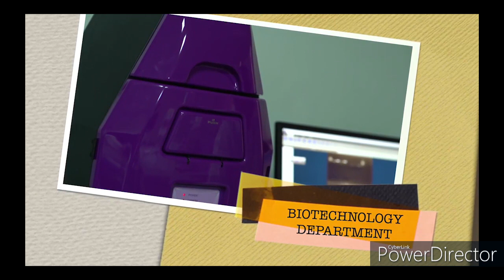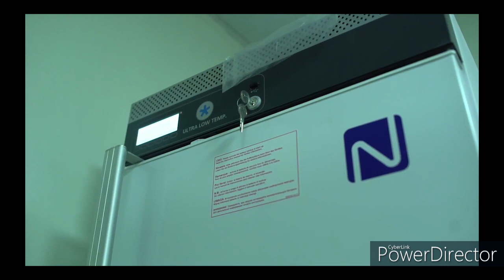DOCUMENTARY OF MOLECULAR BIOLOGY LABORATORY, BIOTECHNOLOGY DEPARTMENT, FIIRO